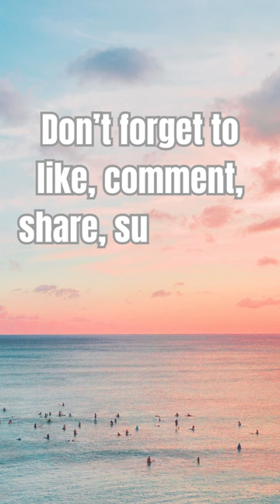5 Essential Life Tips Everyone Should Know